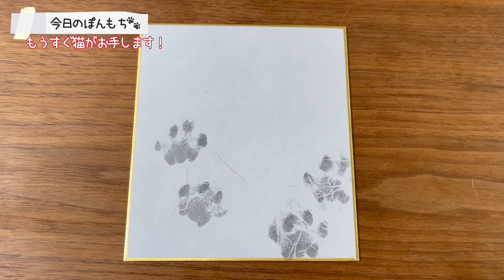【お手する猫】かわいい肉球スタンプに調整！最後に短足マンチがお手もおかわりもするよ!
6月14日の本日のお手
毎日、お手する動画をアップしています！
1日の疲れをお手する動画で癒してください♪

今回使った肉球スタンプ
シャチハタ「ペたっち」

ちょっと難しかったな〜（笑）
猫だけにイメージ通りにいかないところが面白い！
思い出にも記録にもなりますね（笑）
次はピンクか赤のインキを購入したいと思います！

猫のいる暮らしの一部を切り取ってゆる〜く配信していきます！
猫好きだけど飼えない人にかわいい猫ライフ、猫のいる生活を感じてくれたら嬉しいです♪
もふもふ感じてください（笑）

短足マンチカンのぽんずさんが毎日お手する動画をアップしています♪